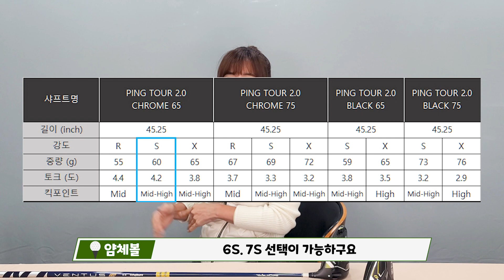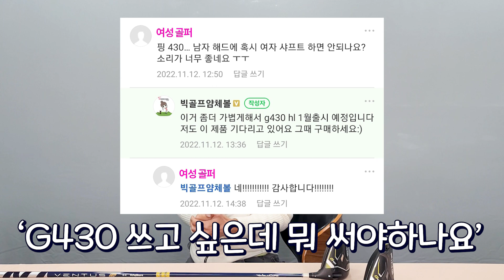핑 G430 HL?? 또 새로운 모델?🔥문의폭주로 준비한 영상🔥 커스텀 주문방법 / 기간 / PING 특주샤프트 하는분 꼭 보세요🏌🏻TOURAD CQ / 벤투스 / 스피더NX그린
안녕하세요 얌체볼입니다.

이 영상은 신상 제품이 나올때마다 대리점 문의시
알면 아주 좋을 정보입니다.
G430제품에 관심있고 주문방법 가격이 궁금하신분들은
더욱 꼭 보셔야 합니다.

항상 말씀드리지만 모르고 문의하는것보다
좀 알고 문의하면
"어! 이사람 뭐좀 아는데? ㅋㅋㅋ라는생각에
절대 비싸게 물건을 구입하는 일은 없으실꺼예요~!!

영상 보시고 도움되시길 바랍니다.

화끈한 불금 되시고요
전 다음영상으로 인사드릴게용

안녕~♥

모바일 네이버 인플루언서  ☞@얌체볼

제품문의 및 제휴 카카오톡 오픈채팅 ☞얌체볼